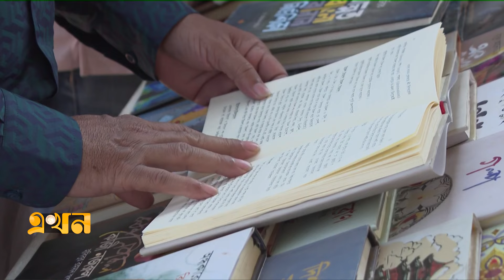ভাঙলো প্রাণের অমর একুশে বইমেলা | Book Fair | Ekhon TV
Our Office Address:
EKHON TV
City Park Lane
19, Hatkhola Road, Wari
Dhaka-1203
Bangladesh